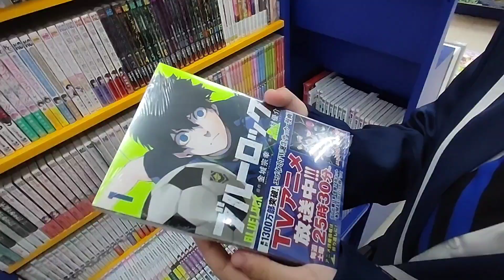คอสเป็น Isagi Yoichi หนึ่งวัน | One day with Yoranda as Isagi Yoichi [Blue Lock]